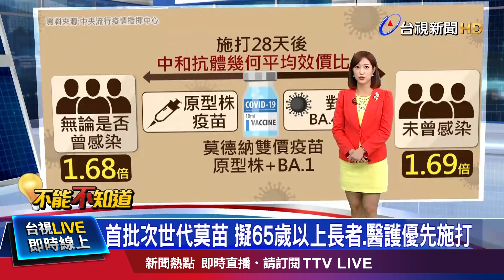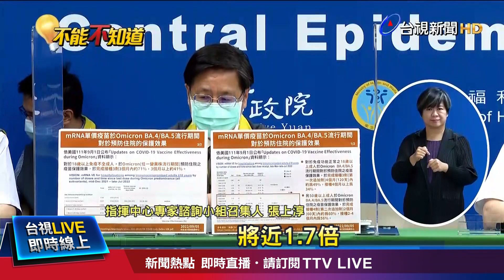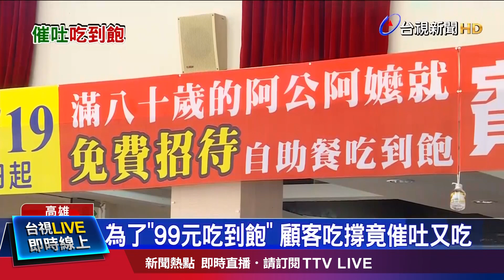首例！ 6月推測染BA.2 北部男8月再染BA.4【發燒話題】-20220905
(00:00)連3週確診上升！ 40多歲女打3劑「快篩陽隔天亡」
(02:16)首批次世代莫苗 擬65歲以上長者、醫護優先施打
(04:27)為了「99元吃到飽」 顧客吃撐竟催吐又吃
(06:06)嚇！天降磁磚雨砸車 水泥塊險波及路人